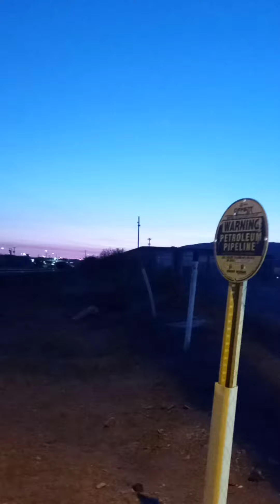2 union pacific trains at El paso